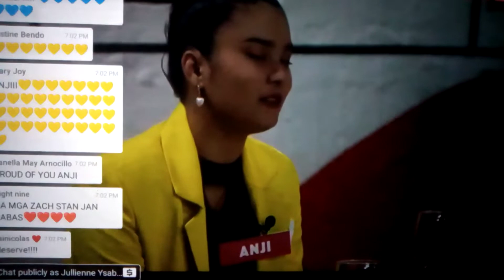victory dinner nang Top 2